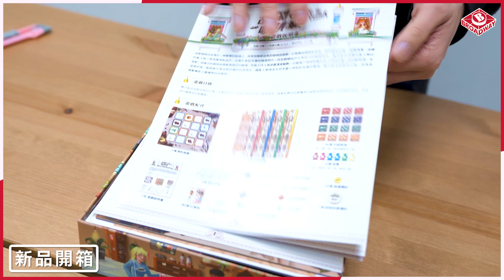[栢龍新品開箱] 胡鬧咖啡廳 / coffee rush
胡鬧咖啡廳 / coffee rush
遊戲人數：2-4人
遊戲時間：30分鐘
適合年齡: 8+

想買最新桌遊? 即到栢龍玩具網店!